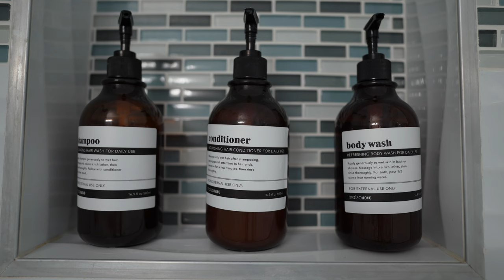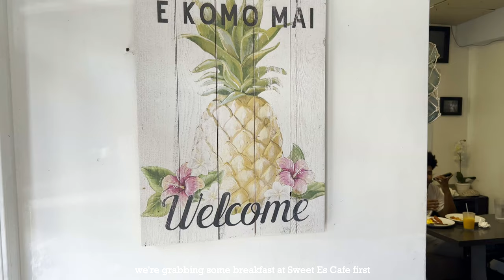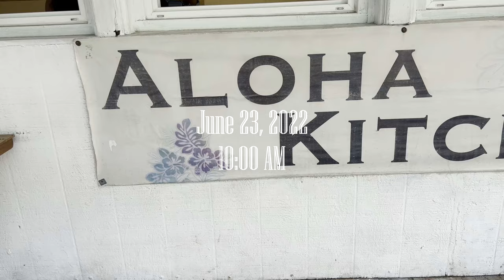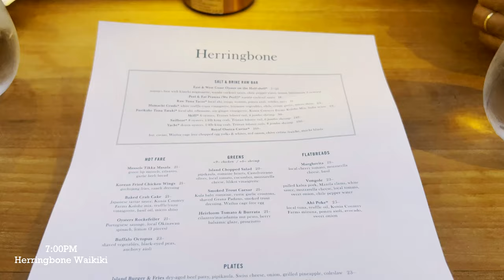first time ziplining in hawaii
ran out of money after this trip

vlog 001 - June 20-24, 2022
0:00 getting ready for hawaii
0:45 arrived in hawaii
1:08 island vintage coffee
1:37 tortilla slap challenge
1:57 diamond head
3:52 ono seafood
3:58 waikiki beach
4:29 sweet e's cafe
4:42 ziplining in north shore
7:03 giovanni's shrimp truck
7:20 day 2 end
7:36 aloha kitchen
7:48 turtle bay snorkeling
8:33 herringbone waikiki
8:53 last day in hawaii
9:00 polynesian cultural center
9:38 travel back home